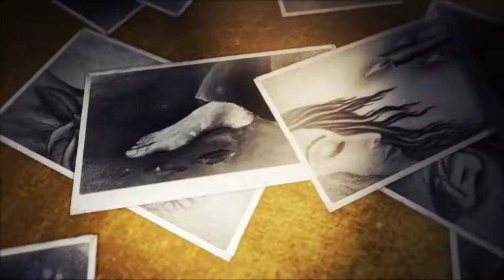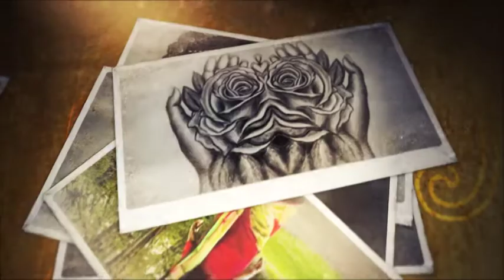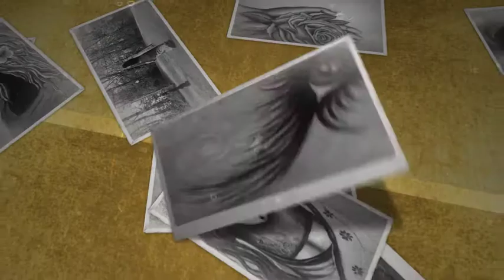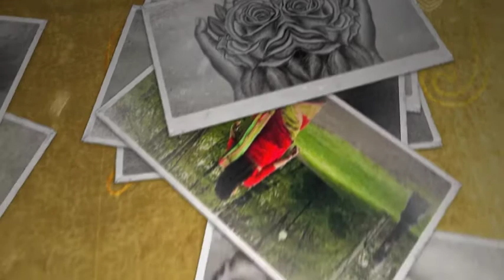আমি মেঘবালিকা নই ( কথা ও আবৃত্তিঃ লবন )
আমি মেঘবালিকা নই
( কথা ও আবৃত্তিঃ লবন )